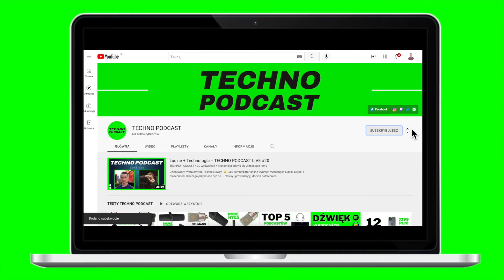ZAMIAST SMARTFONÓW będą gadżety i wszczepione czipy! Prezes NOKIA kontrowersyjnie!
Prezes Nokii uważa, że drastycznie wzrośnie popularność gadżetów, w które można się ubrać: nie tylko smartwatchów i opasek, ale też zestawów VR i AR (czyli gogli i okularów do rzeczywistości wirtualnej i rozszerzonej).
W odstawkę pójść mają natomiast… smartfony.

Jak mówi prezes: smartfony, jakie znamy dzisiaj, nie będą najpopularniejszym interfejsem. Wiele z funkcji jakie znamy dziś ze smartfonów będzie wbudowanych bezpośrednio w nasze ciała” – powiedział Lundmark. Jejku. Co Wy na to? Ja szczerze nie jestem gotowy na wszczepianie sobie na przykład kamery do własnego ciała. Wiecie dlaczego? No bo co kilka lat technologia się zmienia. I wyobraźcie sobie, że ktoś ma teraz wszczepioną kamerę 4K. Za 5 lat… Będą się z niego śmiali jak teraz z jakości 480p…

A co Ty o tym sądzisz? Droga słuchaczko, drogi widzu. Napisz w komentarzu.

Chcesz robić dobre zdjęcia swoim smartfonem? Chcesz się tego nauczyć? ⤵️📱

Zobacz kursy w naszej Akademii - IARO Internetowa Akademia Rozwoju Osobistego: ⤵️